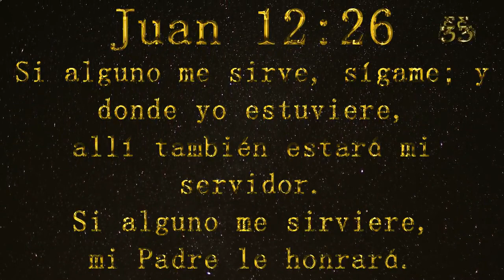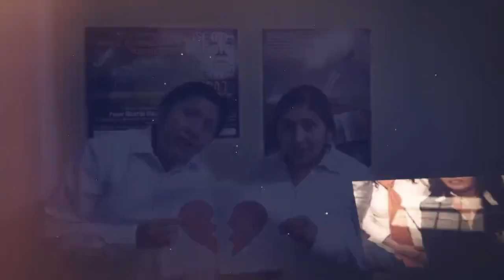Palabras de bendición desde La Paz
¡Un año más bendecidos por nuestro Dios Todopoderoso teniendo el privilegio de formar parte de esa obra bendita, levantada en lo postrero de la tierra!

¡33 años de Ministerio!
¡33 años de bendición!

Video del área de Recepción del auditorio Excine Princesa de la ciudad de La Paz, Bolivia.